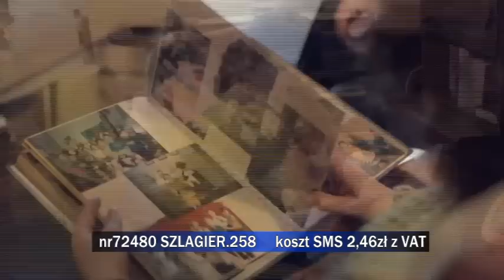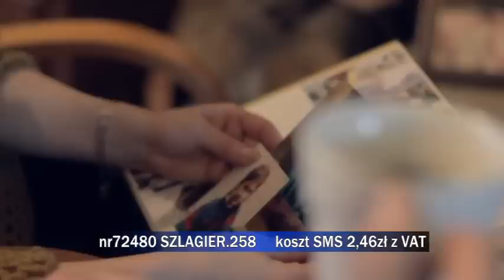Propozycje do "Listy Szlagierów po Śląsku" z 8 sierpnia 2016 r. cz. 1.